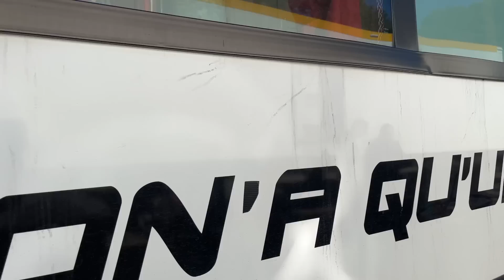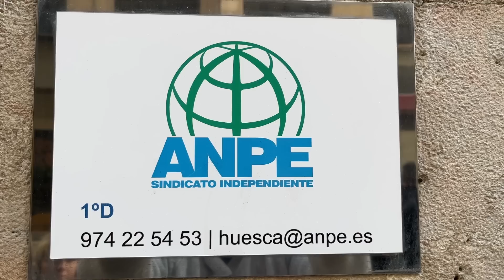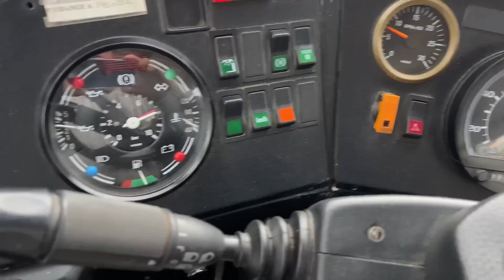On se fait escorter par la Guardia Civil !! 😜🚔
Dans cette vidéo, après s'être fait escorter par la Guardia civil 😂, on passe une belle journée à Huesca et on arrive ensuite à Valencia avec @PincarVoyageurs et @lesdeliresdadrien